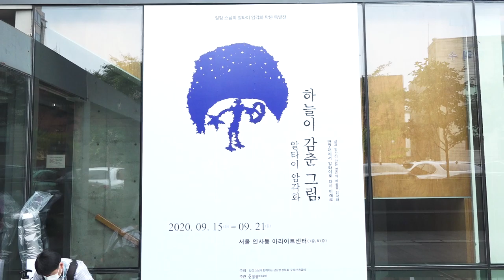일감 스님의 알타이 암각화 탁본 특별전 (9/15-9/21 아라아트센터)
일감 스님의 알타이 암각화 탁본 특별전
 (9/15-9/21 아라아트센터)

하늘이 감춘 그림, 알타이 암각화